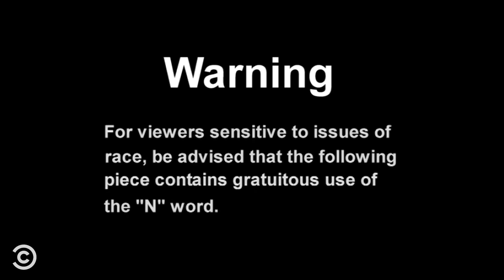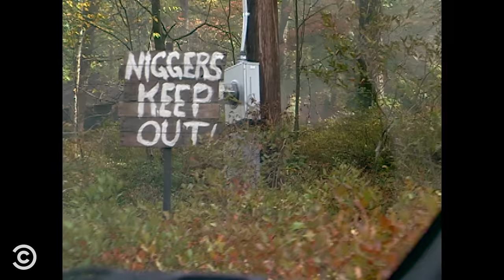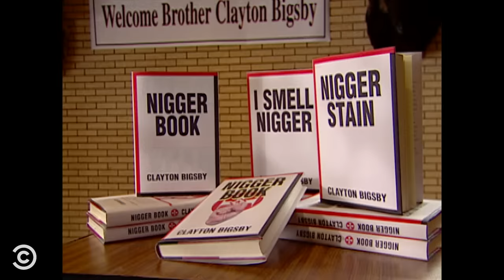Clayton Bigsby, the World’s Only Black White Supremacist - Chappelle’s Show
A journalist profiles Clayton Bigsby, a prominent white supremacist who doesn’t know that he himself is black. (Contains strong language.)

About Chappelle’s Show:
It’s not just a show – it’s a social phenomenon. Dave Chappelle’s singular point of view is unleashed through a combination of stand-up bits and street-smart sketches. Hailed by critics and beloved by fans, Chappelle’s Show brings the funk and the noise – and some of the funniest comedy on television.